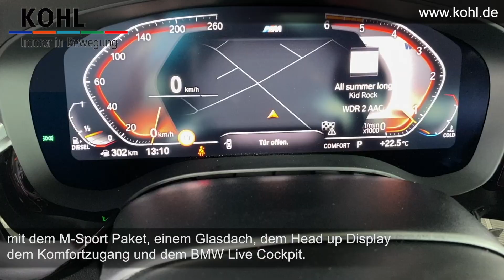Jetzt BMW 5er fahren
Top-Ausstattung & Top-Konditionen: Wir bieten auf unsere BMW 5er Modelle vor LCI (Modellüberarbeitung) einen Nachlass von mindestens 22 Prozent. Sichern Sie sich jetzt Ihren BMW 5er.

Mehr Infos zu den BMW 5er Modellen erhalten Sie bei Kohl automobile in Aachen, Laurensberg, Heinsberg und Bergheim sowie